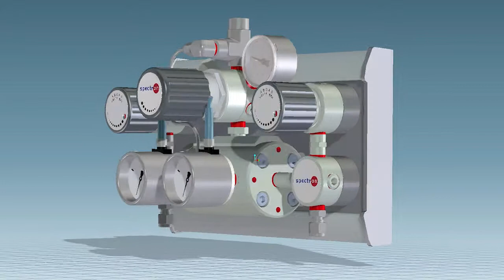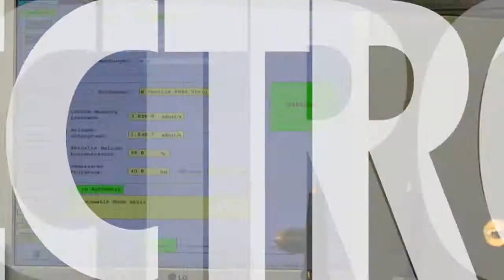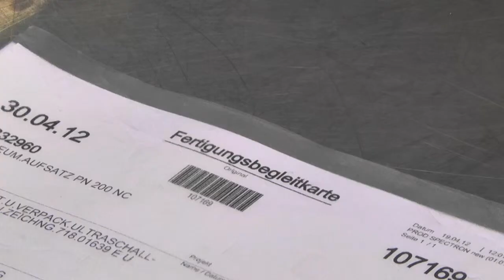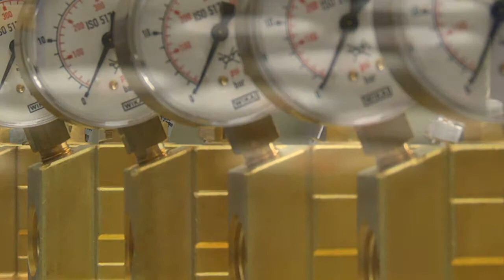image film Spectron Gas Control video production profilmacher Frankfurt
Spectron is a diverse product family, which contains all the appropriate components for a wide spectrum of gases and applications. This means we can cover your requirements from a simple valve for industrial gases up to fully automatic gas cabinets for semiconductor gases.

Spectron also includes alarm and control systems for gas applications, as well as gas purification systems to improve or secure the purity of the gases.

Video production profilmacher
Hainhäuserstraße 3-7
63110 Rodgau
kontakt(at)profilmacher.de

Links auf kommerzielle und nicht kommerzieller Seiten
Links bedürfen vor deren Setzung der Einwilligung.
profilmacher behält sich das Recht vor, das Setzen von Links zu untersagen.